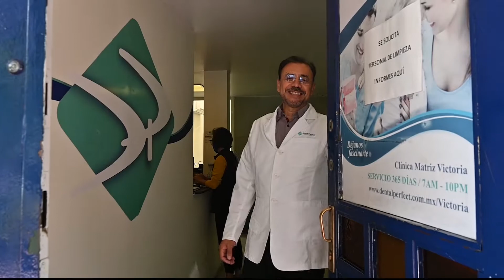Welcome To My Clinic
En esta ocasión IDAcademia fue a visitar al Dr. Armando Noguera, descubre cómo nos fue...